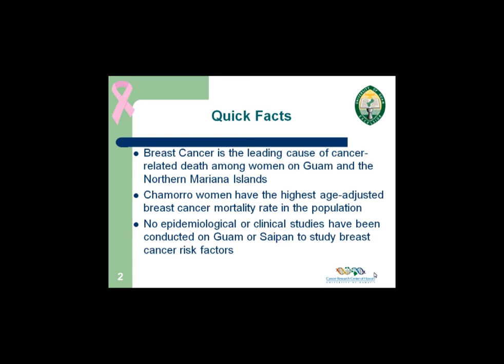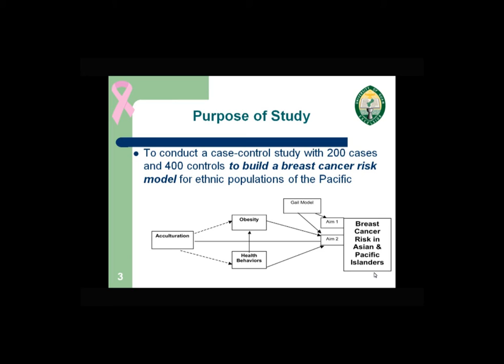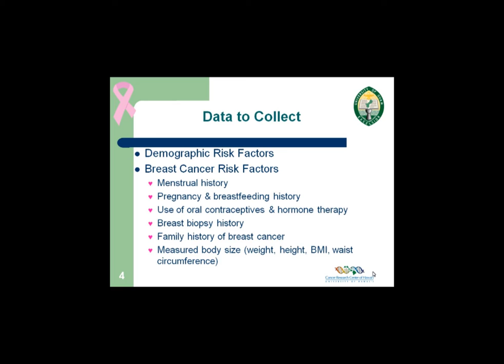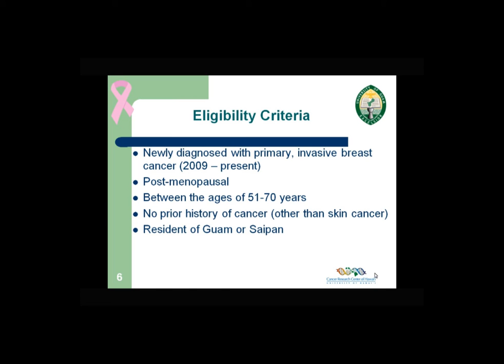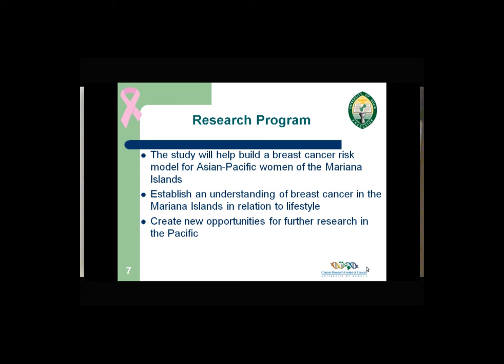Cancer07.wmv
UOG-Update Report: Development of a Breast Cancer Risk Model for the Pacific(BRISK)
Dr. Rachael Leon Guerrero, PhD, RD (UOG) Dr. Rachael Novotny, PhD, RD (CRCH)